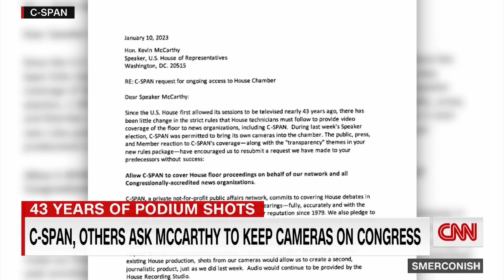Matt Gaetz speaks out about altercation with GOP congressman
Rep. Matt Gaetz (R-FL) speaks out about an altercation with Rep. Mike Rogers (R-AL) on the House floor during one of the votes before Rep. Kevin McCarthy was elected Speaker of the House.